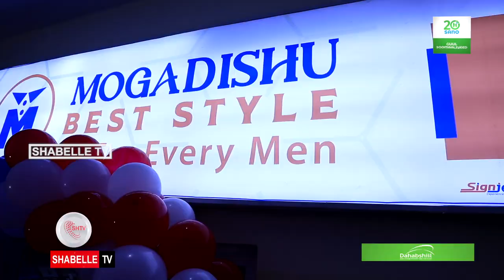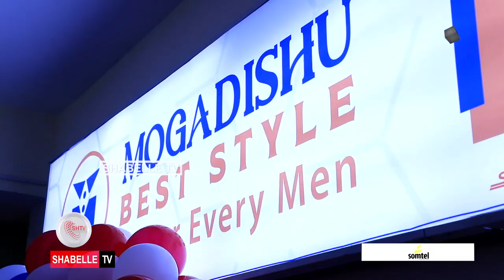Carwo Muqdisho Best Style oo laga daah-furay caasimadda.